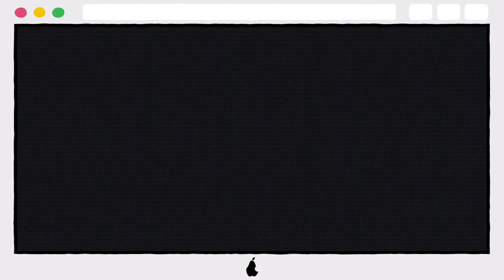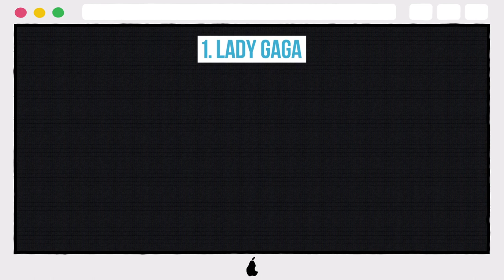10 Embarrassing Photos Of Pop Stars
10 Embarrassing Photos Of Pop Stars

10. Taylor Swift And Katy Perry
9. Ariana Grande
8. Christina Aguilera
7. Rihanna
6. Taylor Swift
5. Britney Spears
4. Miley Cyrus
3. Nicki Minaj And Demi Lovato
2. Avril Lavigne
1. Lady Gaga